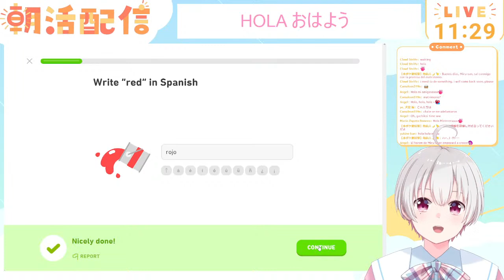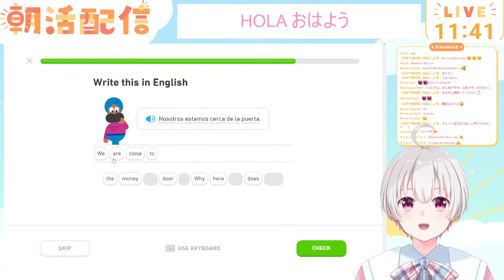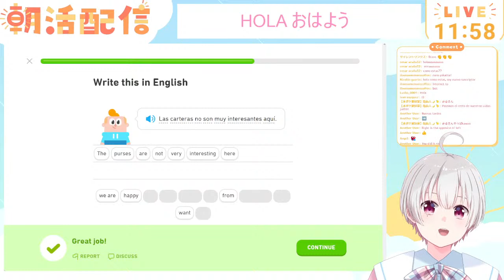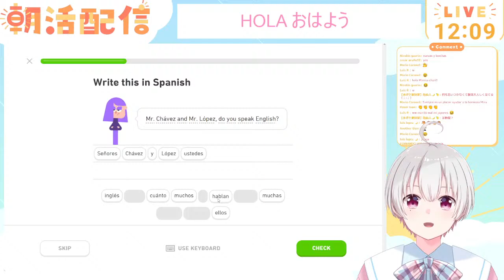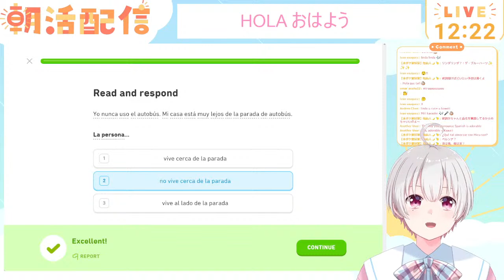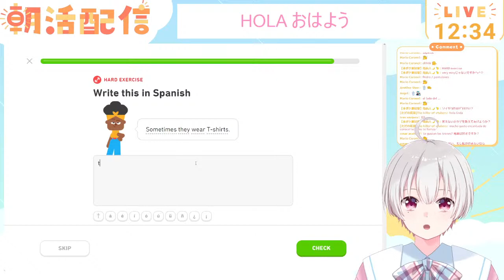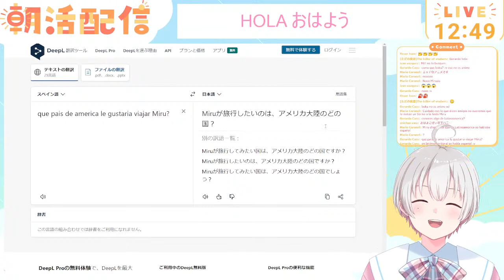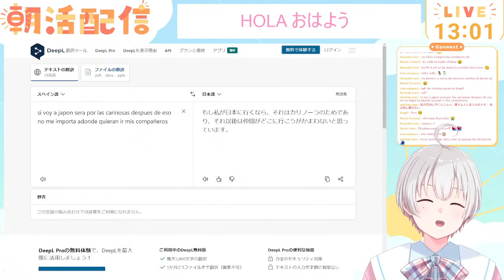【昼活DUOLINGO】初見歓迎👍Hola Hola Hola👍【雑談】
またも昼活になってしまった

月・水9AMは朝活DUOLINGO！！！！

🍰してくれると嬉しいこと💮
①高評価を押す！（配信開始前から押してあると尚良し✨）
②共有でツイートする！
③配信終了後、アーカイブにコメントをする！

上の3つをみんながしてくれると
【オススメに乗りやすく】なるらしい！
してもらえるとめちょめちょ嬉しい🤗

🍰自己紹介💮
Hello! 大家好！안녕하세요？Hola!!
天才になりたい系VTuberミル・フィアンです🍰💮
日々ギャーギャー騒ぎながら
勉強したり挑戦したり🧪
失敗することもあるけど、楽しく暮らしてます💮

Let's be myself I like.

【みるからのお願い】
※ 人を不快にさせる不適切な発言は辞めましょう！(暴力的・性的・批判的)

※配信に関するコメントが嬉しい！
(リスナーさん同士の会話や関係ないコメントは嫌な気持ちになる人がいるので気をつけてね)

※身内ネタや伝書鳩行為は控えましょう！
新しく見に来てくれた人が分からないような話は仲間はずれみたいで悲しい

以上を守って楽しく見てね！

【使用楽曲】
BGM safu 様